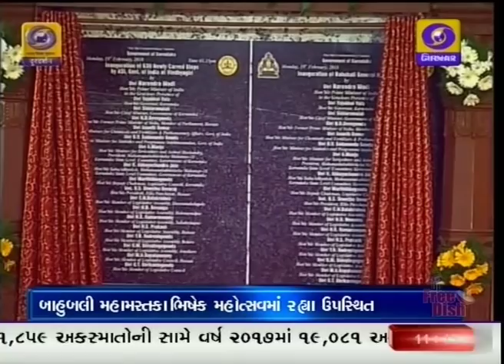Samachar at 11.00 AM | DD Girnar Date - 20-02-2018